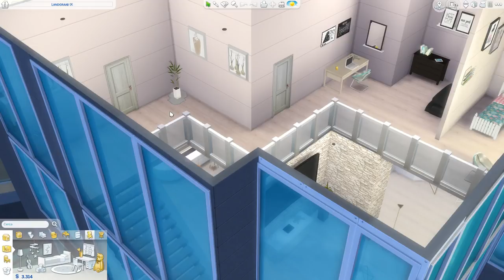NUOVA CASA PER TUTTI! THE SIMS 4 - Ep. 29